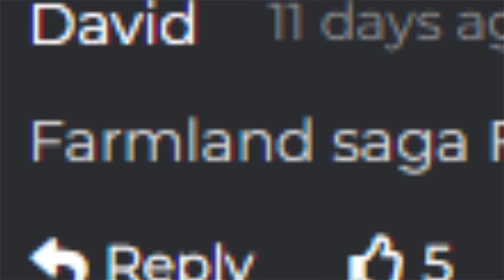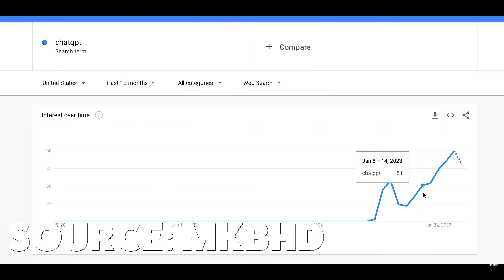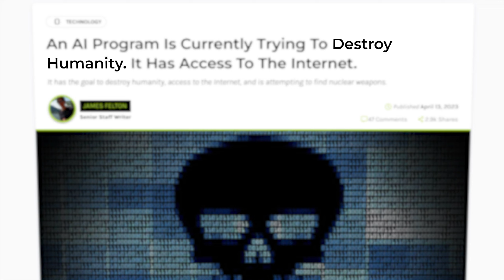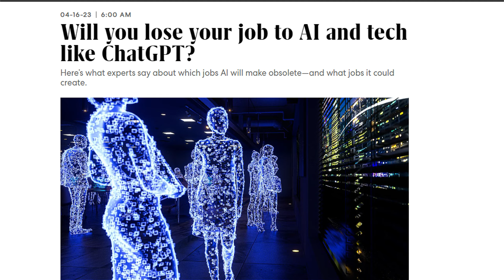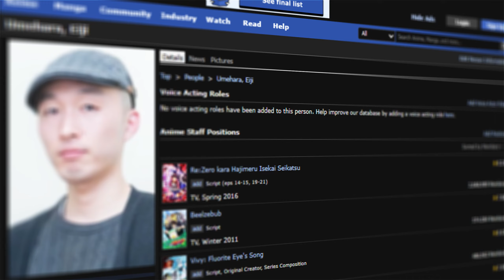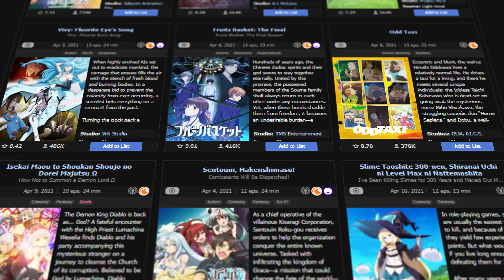Vivy Fluorite Eye's Song is Actually Incredible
WATCH WITH HEADPHONES!!! Vivy Fluorite Eye's Song is better than 90% of the anime you've seen. From its fight sequence to its character's design, this is a show everyone should at least watch once.

Special thanks to my good friend Gilly for helping make this video.

Intro ► 0:00
AI ► 01:49
Vivy Fluorite Eye's Plot ►3:14
Characters ► 5:03
Creator/Studio ►6:41
 Fight Sequences ►7:17
 CONCLUSION/OUTRO ► 8:15

Watch in the highest setting!!!